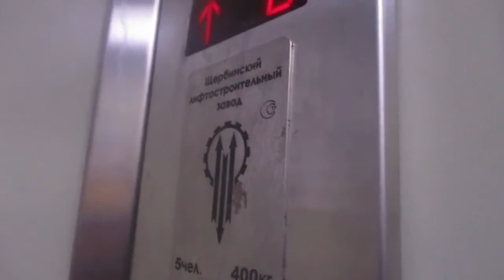Лифт ЩЛЗ (2011 г.в.) V=1 м п 400 кг 1